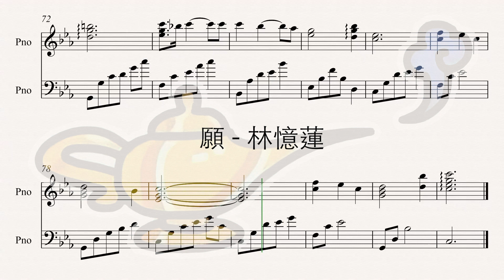願 - 林憶蓮 鋼琴樂譜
Eb Major
願
林憶蓮
鋼琴樂譜